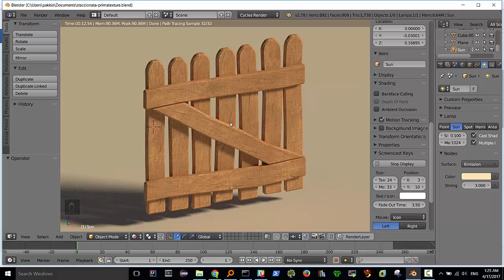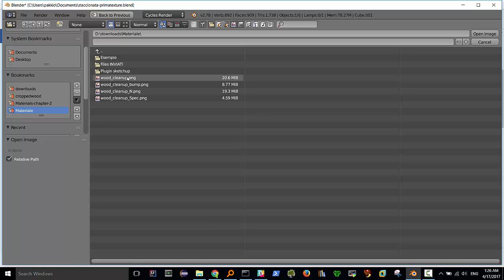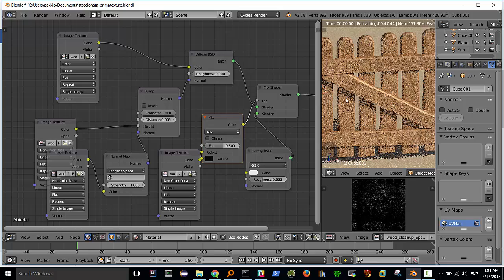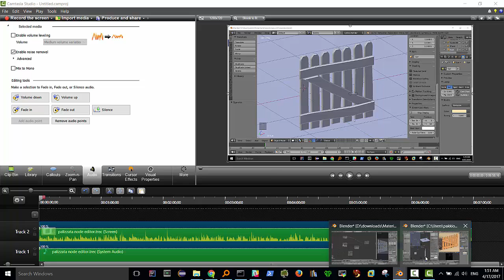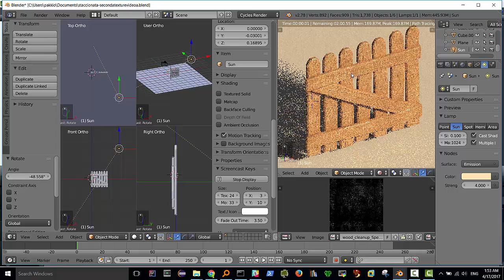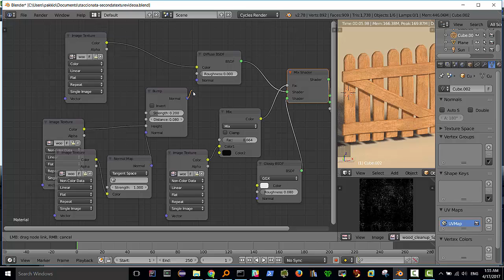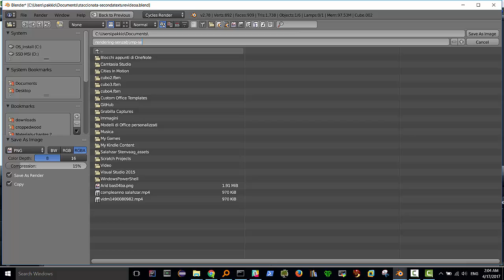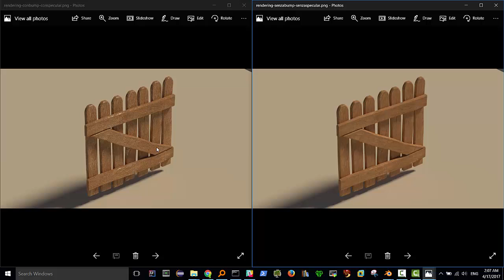palizzata texture secondo livello